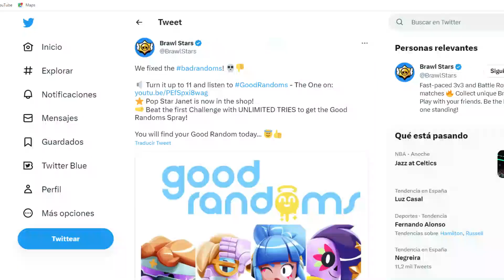¡NUEVA CANCIÓN DE GOOD RANDOMS! ¡NUEVA SKIN DE JANET! ¡COSAS NUEVAS! ¡Y MAS...!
¡Hola Amigos! ¡Bienvenidos A Un Nuevo Video! ¡Hoy Con Un Video De Noticias! ¡Llega Una Nueva Cancion De Good Randoms! ¡Nueva Skin De Janet! ¡Cosas Gratis! ¡Y Mas...!